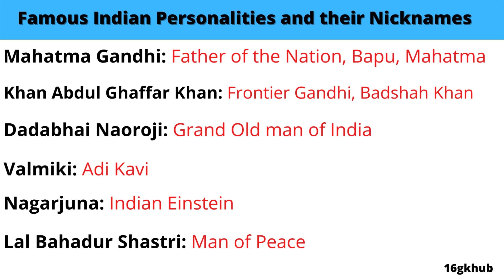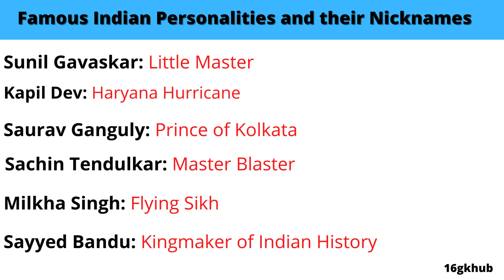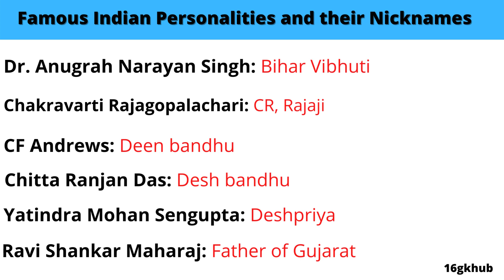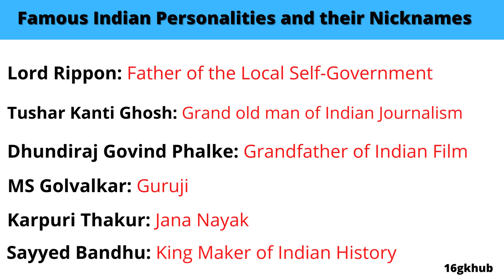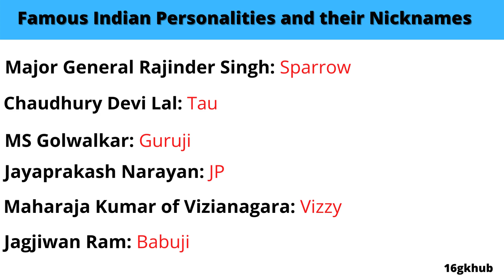Famous Persons and their Nicknames | Nicknames[SOBRIQUETS]of world Famous Persons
Hello friends,
In this video we will learn world famous personalities and their nicknames .

Famous Indian Personalities and Their Nicknames important general knowledge

1. Who is known as the 'Iron Man' of India ?
2. Who is Known as 'Iron Lady' of India ?
3. Who is known as the 'Akbar of Kashmir' ?
4. Who is known as the 'Bengal Tiger' ?
5. Who is Known as 'Bismark Of India' ?
6. Who is Known as the 'Desh Ratna' ?
7. Who is known as the 'Father of Gujurat' ?
8. Who is known as the 'Grand Old Man of India' ?
9. Who is Known as the 'Grandfather of Indian Films' ?
10. Who is known as the 'King Mekur of Indian History ?
11. Who is known as the 'Lal Bal Pal' ?
12. Who is known as the 'Light of Asia' ?
13. Who is known as the 'Lion of Kashmir' ?
14. Who is known as the 'Little Master' ?
15. Who is known as the 'Magician of Hockey' ?
16. Who is Known as the 'Man of Peace' ?
17. Who is Known as the 'Netaji' ?
18. Who is Known as the 'Missile Man' of India ?
19. Who is known as the 'Nightangle of India' ?
20. Who is known as the 'Panditji' ?
21. Who is known as the 'Prince of Kolkata' ?
22. Who is known as 'Swar Kokila' ?
23. Who is known as 'Tiger of Mysure' ?
24. Who is known as Father of the Nation, Bapu
& Mahatma ?
25. Who is known as 'Birdman of India' ?
26. Who is known as 'Indian Mother' ?
27. Who is known as 'Sahitya Samrat' ?
28. Who is known as 'Biswa Kabi' ?
29. Who is known as 'Robert Man' of india ?
30. Who is known as 'Space Man' of India ?
31. Famous Indian Personalities
32. Famous Indian Personalities and their Nicknames
33. Indian Famous Personalities and Their Nicknames
34. Famous Personalities in India
35. Important Famous Personalities in India
36. Famous Women Indian Personalities
37. Famous Indian Men Personalities
38. Famous Indian Personalities General knowledge
39. India Gk